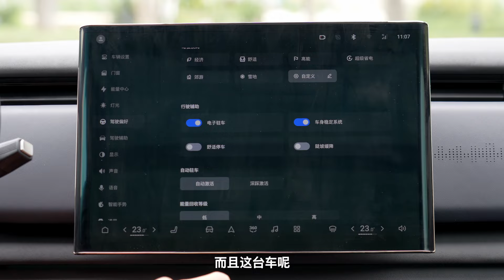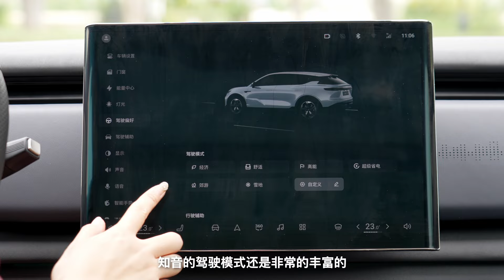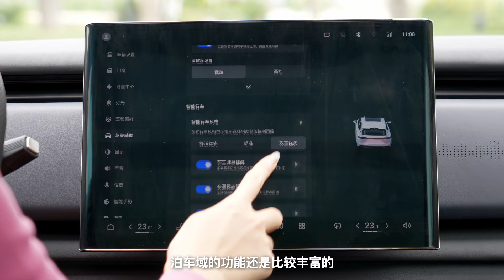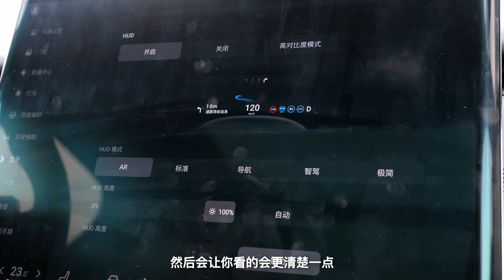车若初见 | 静静 | 知音不难觅 静静试驾岚图知音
岚图知音正式上市了，售价17.99万~23.69万，还有很多权益。这台车被称为“车圈985学霸”是因为它的三大亮点：续航900km+、800VSic平台以及5C超级快充，理论强大，实践如何？究竟是不是年轻人的知音？一起来试驾